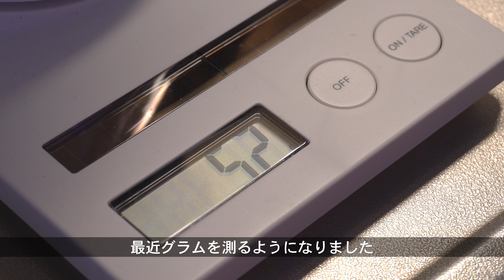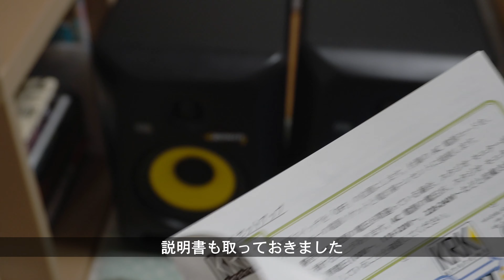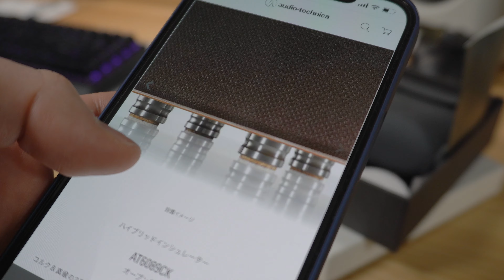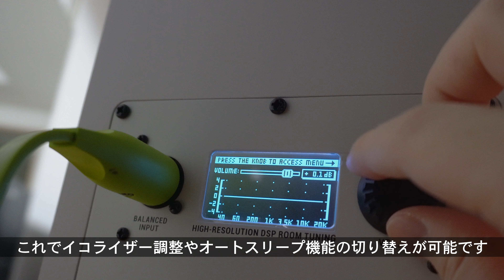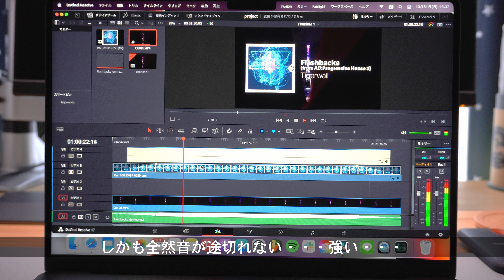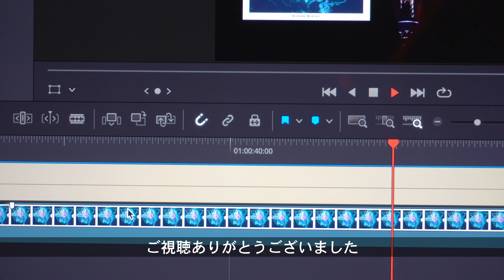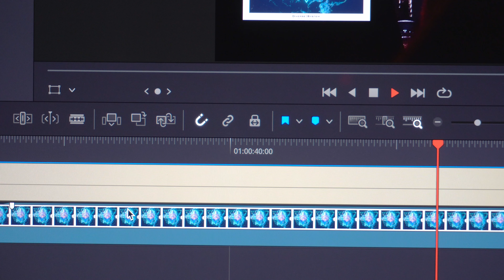【4K】買ったもの色々【VLOG #14】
文字通り買ったものが色々出てきます(サムネでネタバレしてるけど・・・)
MacBook Proオンリーで編集してみたんですが効率が桁違いでした、すごいこれ

【買ったもの・使ってるもの】下記のリンクはAmazonアソシエイトを含みます

LIGHT UP COFFEE - Morning Routine(kimimaroさんとのコラボコーヒー)
(完売のようでページがなかったのでストアのURLを貼っておきます）

無印良品 - 体にフィットするソファ・ネイビー

KRK ケーアールケー / RP5 G4 ROKITパワードスピーカー
（ホワイトモデルは楽天市場などで探すとあるかも）

MacBook Pro M1 Pro(2021)

JiNS - 【Comfort Fit Airframe2】コンフォートフィット エアフレーム２

【撮影・編集】
撮影：SONY ZV-E10